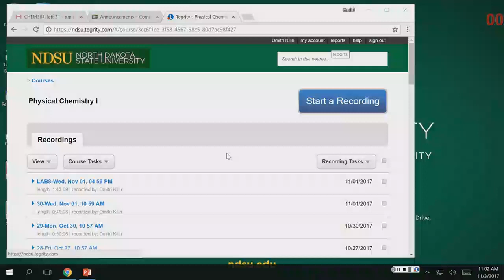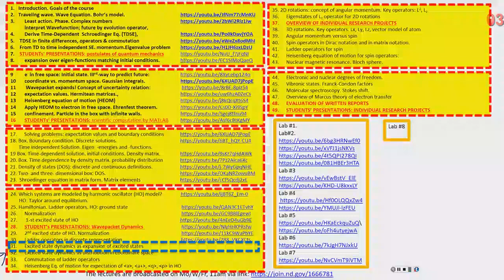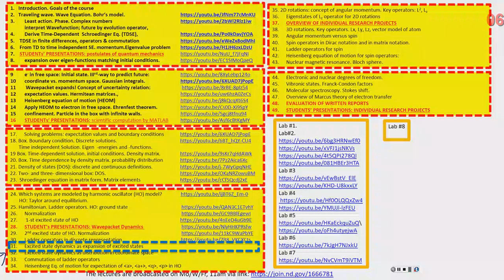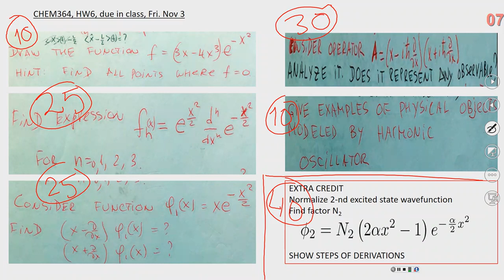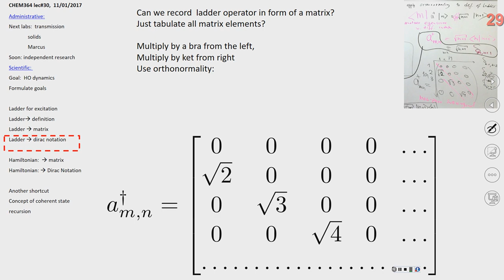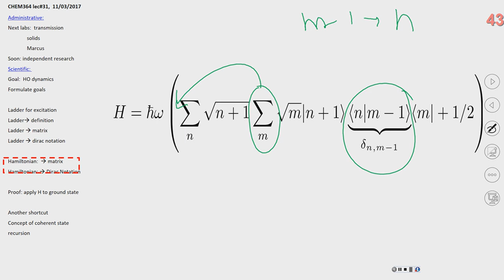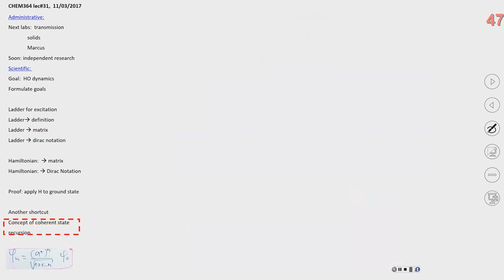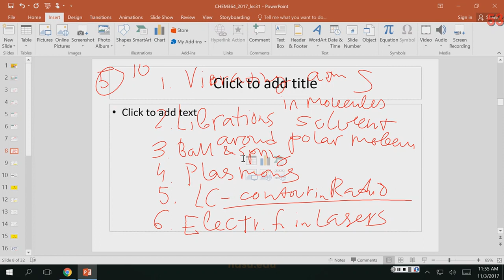CHEM364, lecture #31, mediaroom00